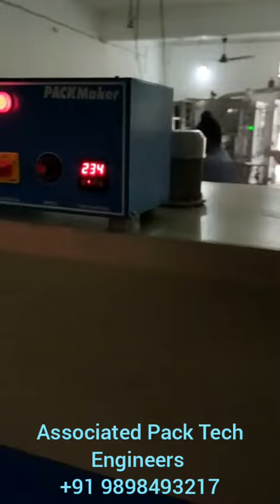Automatic Shrink wrapping machine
Automatic shrink wrapping machine is use for LDPE shrink wrapping or Group packing in Packaged drinking water industries. water bottle shrink wrapping in 12, 24, & 36,48 bottle group. 3 to 4 packet per minute speed is in this Automatic Shrink wrapping machine.